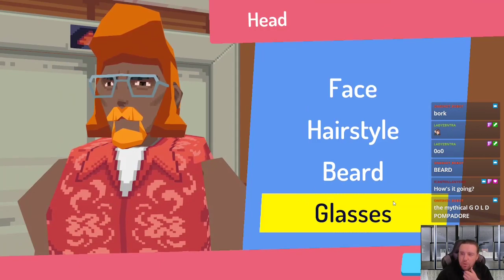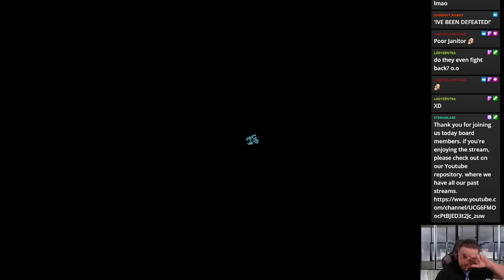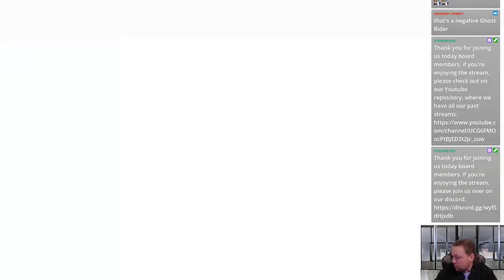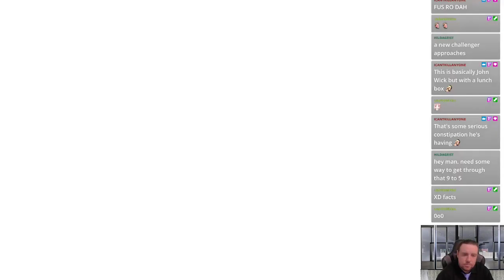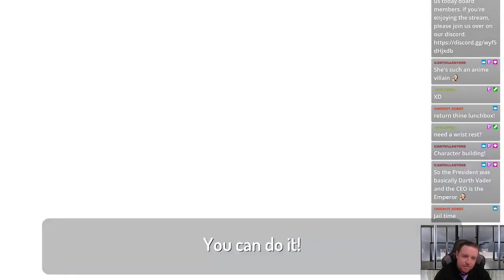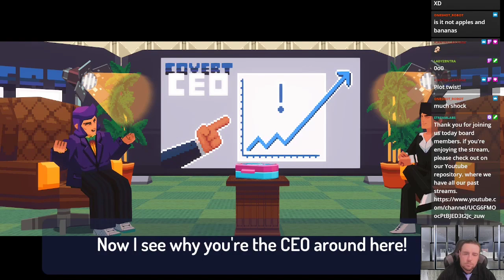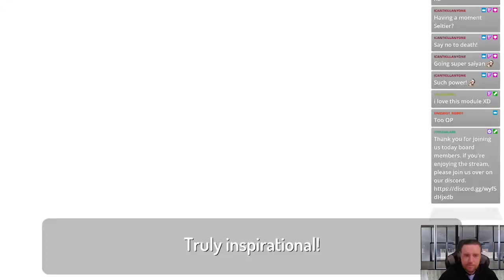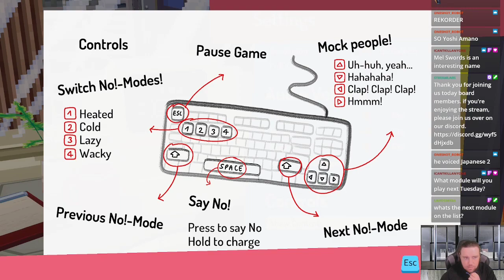Say "NO" more! - full playthrough